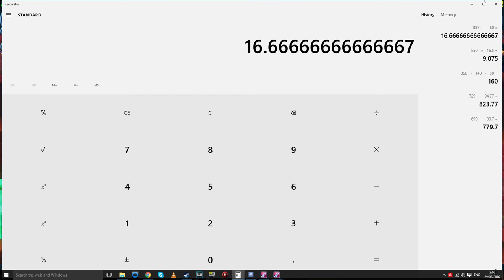Make 1.1m A DAY in FSC! How To Make SK work for YOU!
I Shit you guys not, you can make 1.1m a day simply by farming fsc with and alternate account. For this to work, you'll need one account on steam and one account on Spiral Knights.

By having 2 seperate clients you can have 2 knights off one system in the same party. meaning you can trade with each other, fill party slots, and heat while having a placeholder. Plus all the crowns you gain on your main will also be there for your alt to pickup pretty much. so you're making twice the cr a run. Then on top of that if you carry it through vana and vite it the tokens then you'd be cashing in 60k worth of tokens rather than 30k worth of tokens if you decide to. You can carry and alt through fsc in 20 minutes. meaning 3 runs an hour, 19k+3tokens which translates to 3k since 30 tokens is 30k.  per run combined profit. 22x3=66k an hour.
if you binge it for 16 hours, thats 1,056,000cr. If course you'd be making more i just rounded down by saying 19k+3, though it's really 22.5k x 3 which gives you your hourly profit. if you can carry a third alt even better, though it could get difficult with higher hp monsters :p. You  better be running damage max and status/vortex to help clear mobs before they overwhelm your alt! IF it dies it doesnt gain cr or tokens, but you can revive it and it will eb able to.

Sign up for my website to get updates and contests/events FIRST!